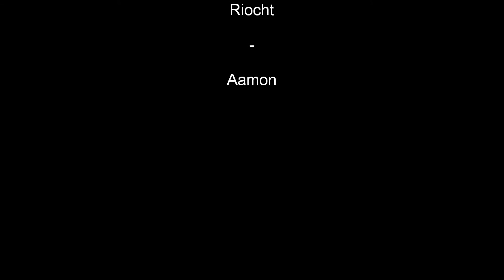Runes of Magic Ownage xD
Ein video das ich eigentlich nur zum test meines neuen imba video proggs gemacht hab (Windows Movie maker) dann fand ich das vid aber so gut das ichs hochladen musste xD